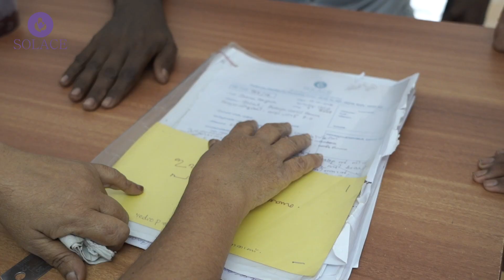അല്ലിയുടെ അനുഭവത്തിലൂടെ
അല്ലിയെ പോലെ , തിരിച്ചൊന്നും പ്രതീക്ഷിക്കാതെ വർഷങ്ങളായി സൊലസിൽ പ്രവർത്തിക്കുന്ന നിരവധിയാളുകൾ..
അവർക്കൊക്കെ പറയാനുണ്ടാവും ഇതു പോലെ ഹൃദയത്തിൽ തൊടുന്ന അനുഭവങ്ങളും കഥകളും..!